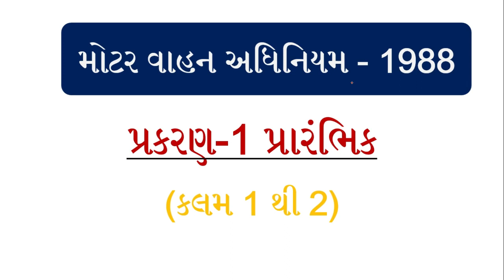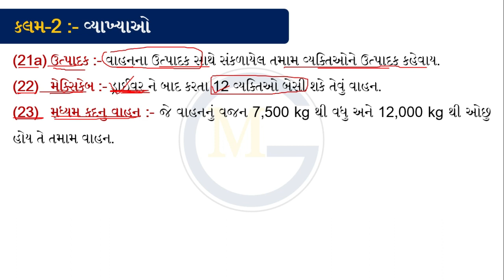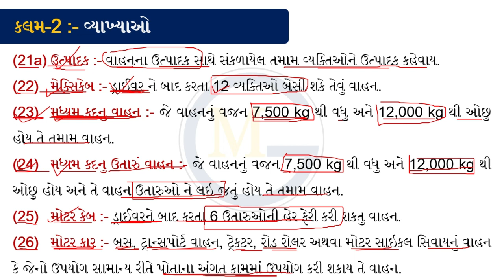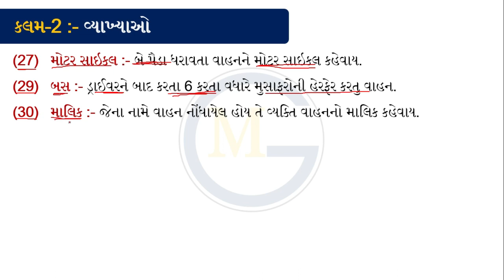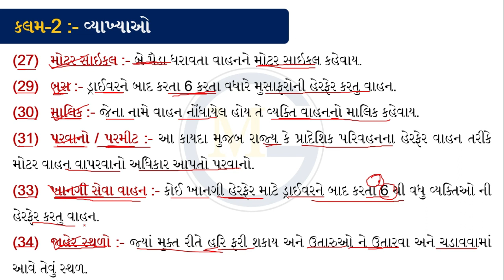03 | Motor Vehicle Act-1988 | મોટર વાહન અધિનિયમ | પ્રકરણ 1 પ્રારંભિક | વ્યાખ્યાઓ | ભાગ-2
03 | Motor Vehicle Act-1988 | મોટર વાહન અધિનિયમ | પ્રકરણ 1 પ્રારંભિક | વ્યાખ્યાઓ | ભાગ-2

gsrtc conductor
gsrtc conductor syllabus 2020
gsrtc conductor bharti 2020
gsrtc conductor merit list 2021
gsrtc conductor model paper
gsrtc conductor exam syllabus
gsrtc conductor paper solution 2018
gsrtc conductor paper
conductor model paper 2020
conductor model paper 2021
conductor paper solution
conductor exam paper 2019
conductor exam paper 2020
psi physical test
psi physical test in gujarat
psi physical date 2021
psi physical test date 2021
psi physical date
psi physical training
psi gujarat physical test
psi physical test in gujarat for girl
psi physical requirements in gujarat
gujarat psi physical test details
gujarat psi physical test
gujarat psi physical test criteria
psi running test gujarat
psi recruitment 2021 gujarat
psi recruitment 2021
psi running
psi running tips
psi syllabus 2021
psi bharti 2021
psi exam syllabus
psi running tips
psi recruitment 2021
gujarat police bharti 2021 kyare aavse
gujarat police bharti 2021 date
gujarat police bharti 2021 form date
gujarat police bharti 2021 notification
gujarat psi bharti 2021
gujarat psi syllabus 2020
gujarat psi syllabus 2021
gujarat psi bharti news
gujarat psi bharti latest news
gujarat psi bharti notification
gujarat psi bharti 2021 date
gujarat police psi bharti 2021
gujarat psi bharti kyare aavse
gujarat police psi bharti
gujarat asi syllabus
gujarat asi exam syllabus
gujarat police asi qualification
gujarat police asi bharti 2021
gujarat police asi notification
gujarat police asi syllabus
gujarat police constable syllabus 2021
intelligence officer gujarat police